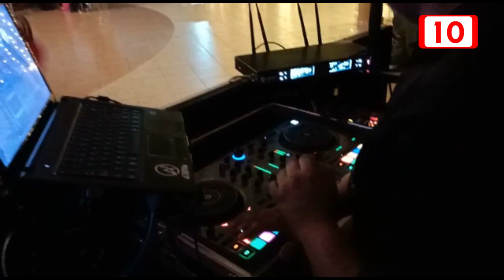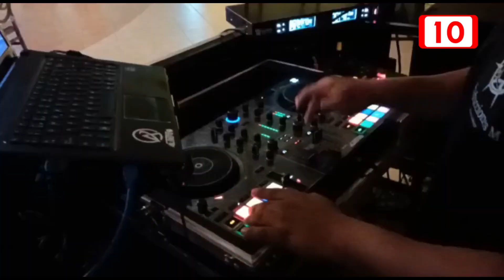Vuelven a su normalidad eventos sociales en José María Morelos